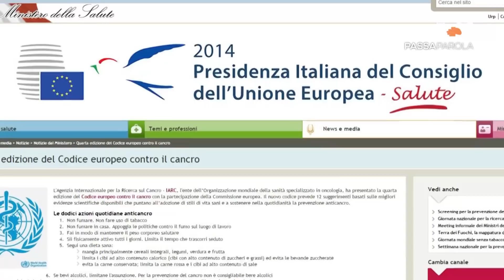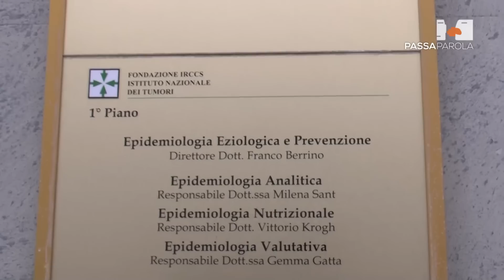Passaparola: i 12 comandamenti contro il cancro, dott. Franco Berrino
E’ importante sottolineare che le raccomandazioni del Codice Europeo contro il cancro sono delle raccomandazioni per la prevenzione dei tumori e queste raccomandazioni alimentari sono utili anche per chi ha un tumore, ma non è che siano delle soluzioni alternative al terapie per il tumore, bisogna fare le terapica che la medica ha messo in atto per curare i tumori, ma è molto importante aiutarsi anche con l’alimentazione.  Il Passaparola del Dott. Franco Berrino, epidiemologo presso l'Istituto Nazionale dei Tumori di Milano

Twitter In alto i cuori!